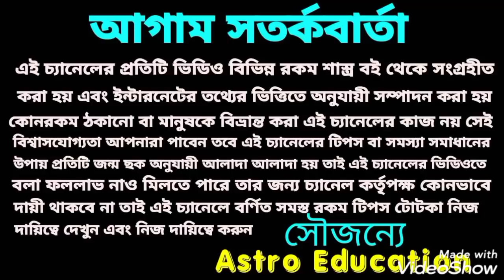এই 6 রাশি রাজ সিংহাসনে বসতে চলেছে!